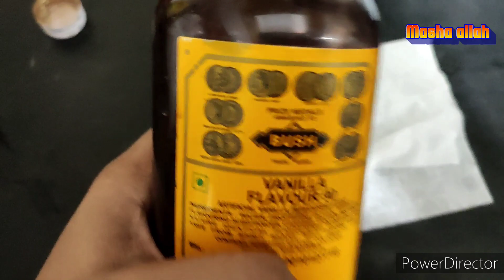Khabi na khatam na honay walay ghar k kaam|Ramzan recipe quick&fix|vlog by habeebs kitchen hyderabad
Aurato ka kaam kabhi nahi katam hotay
Asalamalaikum every one in this vlog i have shared cleaning  with diy solution it's very cheap & easy Ramazan quick & fixed recepi which all can make it's totally time consuming & bujetfriendly with kids .
I belongs from hyderabad city & form a muslim family